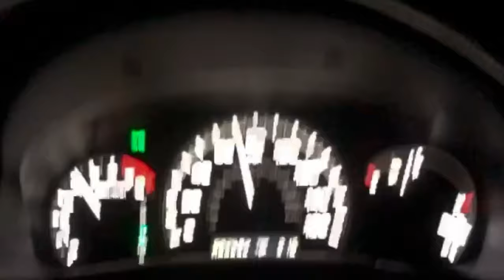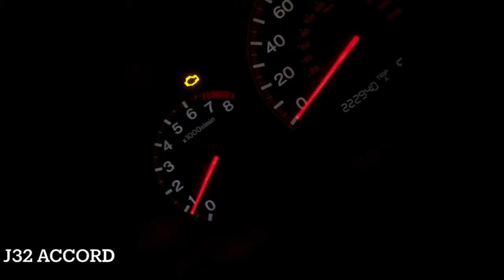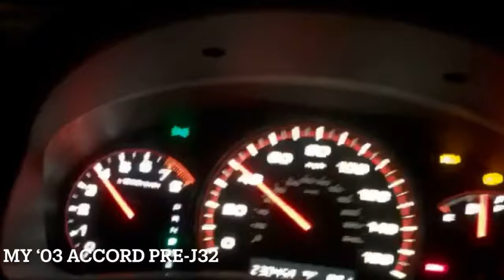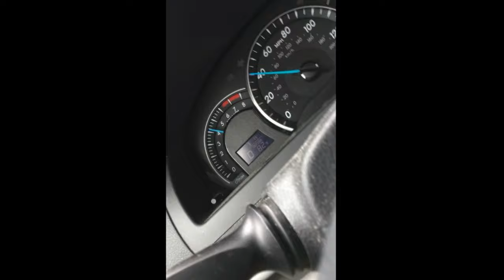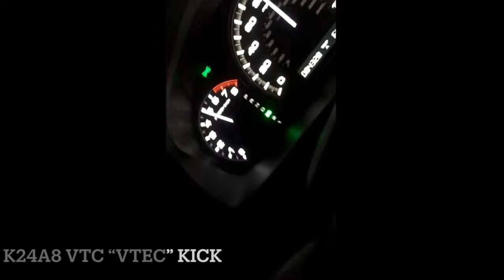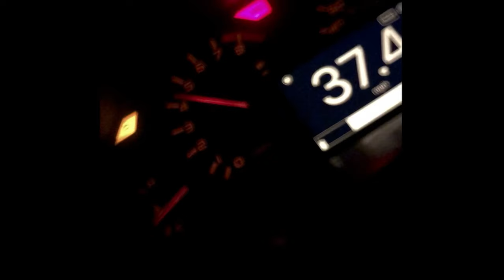Best Pulls, Races, and Revs of ALL of My Cars! [VQ37, J32, K24, H22, J30] [G37, Prelude, Accord]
Cars included in this video:
2010 Infiniti G37 With Exhaust
1999 Honda Prelude Mostly Built w/NOS + H22A Swap
2000 Honda Prelude With I/H/E
2003 Honda Accord J32A3 Swap FBO
2003 Honda Accord Pre-J32 Swap (K24A4 with intake mods)
2006 Honda Accord K24A8 FBO + KTuner + RDX Injectors
Just a compilation of pulls, races, and revs from some of my more noteworthy builds!

Just for laughs, I included one pull on my 2015 Toyota Camry Daily just to see how it would stack up. Not very well. Lol.